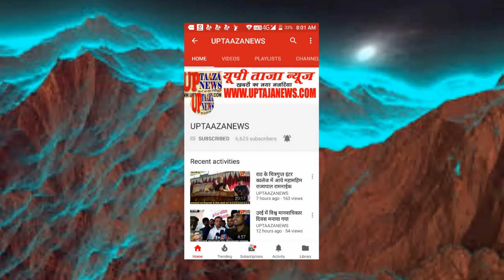राठ में स्वामी ब्रह्मानन्द जी महाराज के 36 वां निर्वाण दिवस मनाया गया